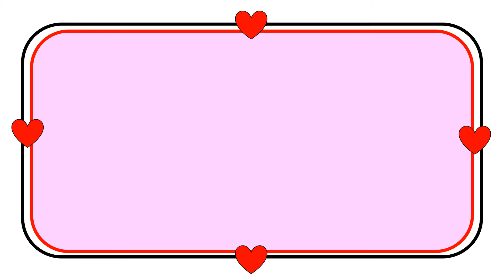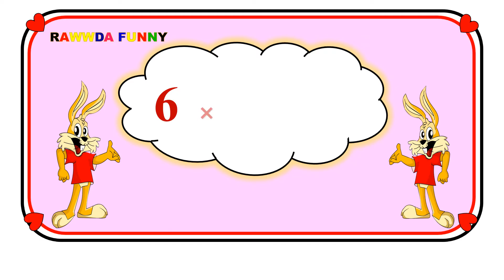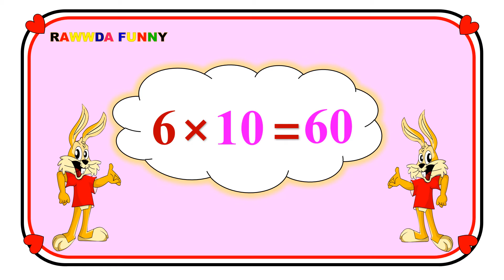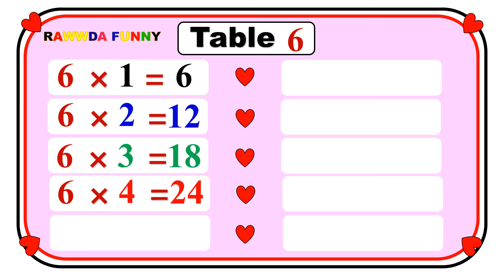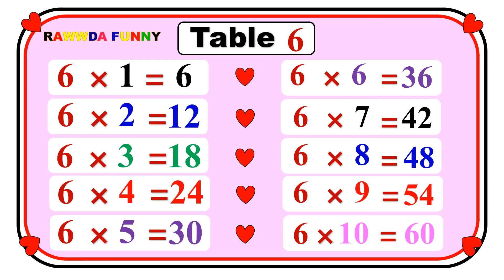جدول الضرب 6 بالانجليزى للاطفال Table 6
تعليم جدول الضرب 6 بالانجليزى للاطفال   -   Table 6